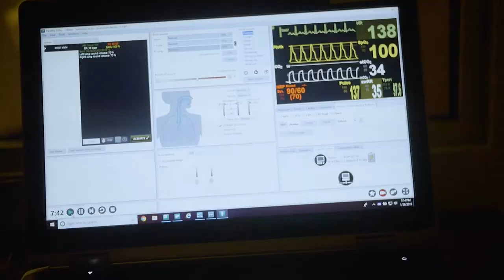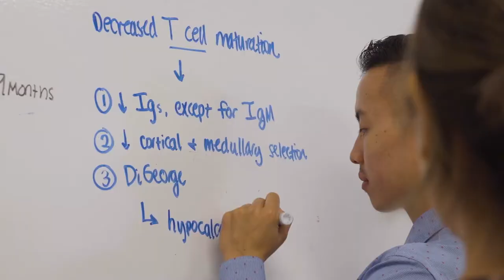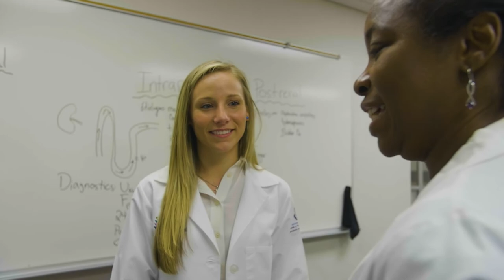Hofstra Northwell School of Nursing and Physician Assistant Studies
The Hofstra Northwell School of Nursing and Physician Assistant Studies aims to be the global leader in interprofessional education preparing the next generation of practice nurses and physician assistants. The Hofstra Northwell School of Nursing and Physician Assistant Studies incorporates the diverse academic programs and infrastructure of Hofstra University, as well as the significant clinical activities and educational resources of Northwell Health.